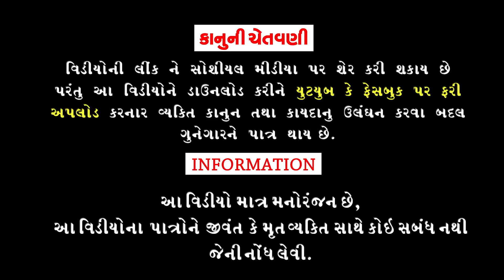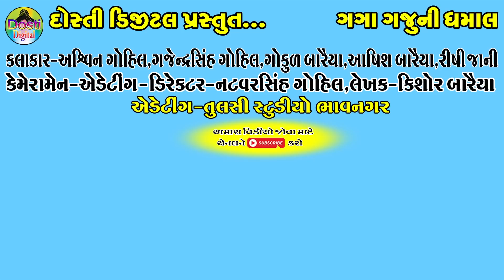Dasherano Ravan Dodyo || દશેરાનો રાવણ દોડ્યો || Gaga Gaju ni Dhamal || Deshi Comedy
Aartis:
Ashvin gohil
Gajendrasinh Gohil
Gokul Baraiya
Ashish Baraiya
Rishi jani
Parth jani

Cameramen,Director,Editing
Natvarsinh Gohil

Writer:Kishor Baraiya

Producer:Dosti Digital